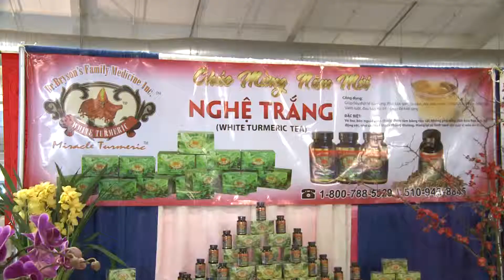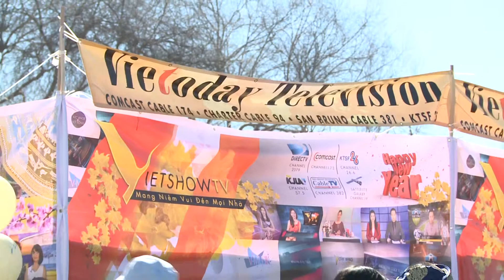Vietoday - 2015 - Hội chợ Tết tại Fair Ground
Hội chợ Tết tại Fair Ground do đài truyền hình Vietoday thực hiện năm 2015.